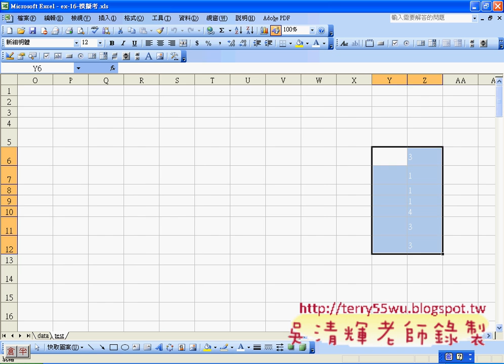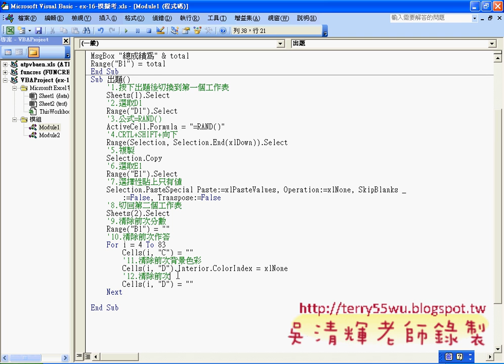04_將答案隱藏在Z欄(EXCEL函數與VBA 吳老師)